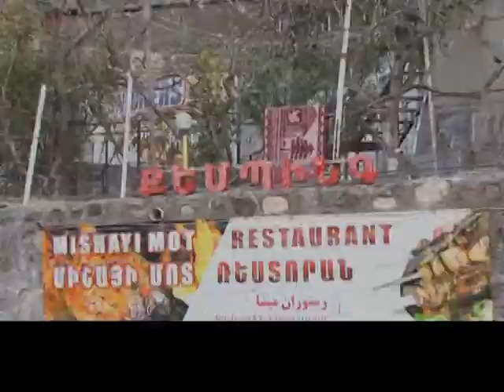ռեստորան. Միշայի մոտ